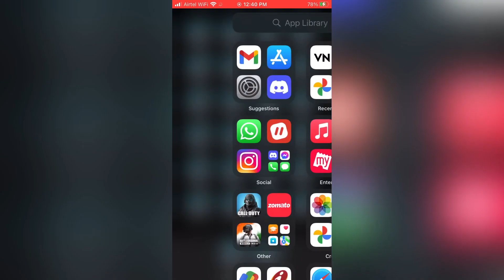So Many CODM 😂